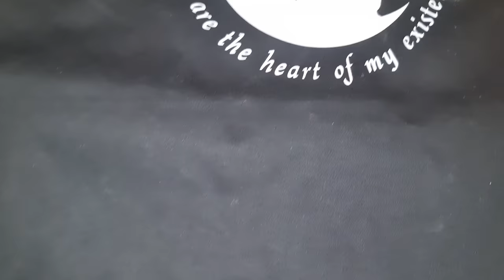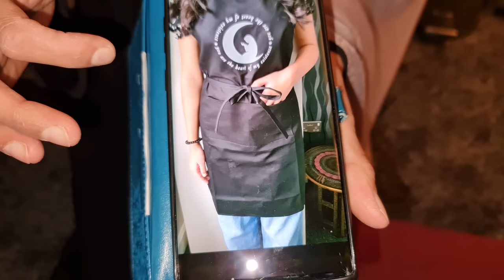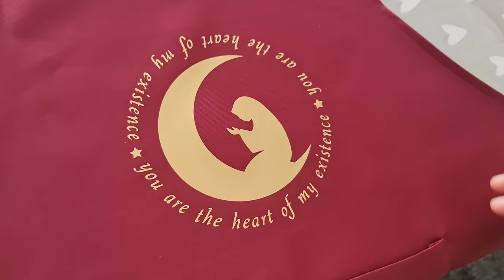Ramadan Routine In Uk | Wife Designed New Apron | Desi Jatt Uk 🇬🇧